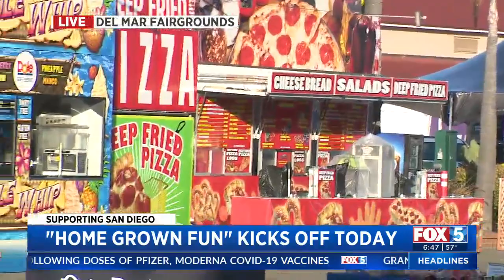Scaled-Back Fair Features 40 Food Vendors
Organizers say smaller in scale and limited in attendance, the HomeGrownFun event will feature 280 vendors for shopping, nearly 40 food stand offerings, a Ferris wheel and carousel, agricultural-themed exhibits and demonstrations and entertainment.